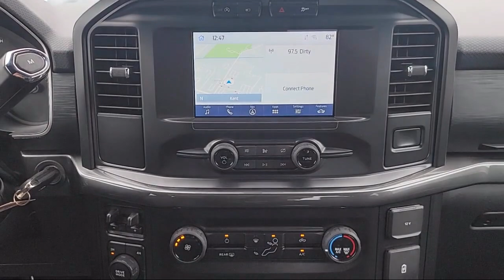2021 Ford F-150 XL Super Cab Kent Akron Stow Canton Cleveland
2021 Ford F-150 XL Super Cab Stock Number: F8078CR Vin:1FTEX1EP2MKE36145.
Klaben Ford Kent is proudly serving our friends and neighbors in Kent, Akron, Stow, Canton, and Cleveland. or give us a call for more information about this or any of our other vehicles.
Klaben Ford Kent1089 W Main Street